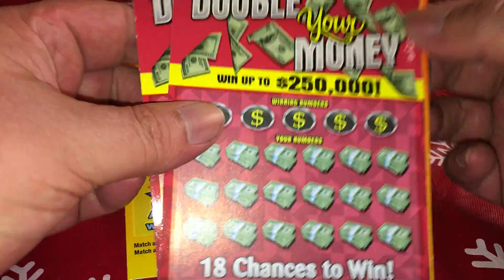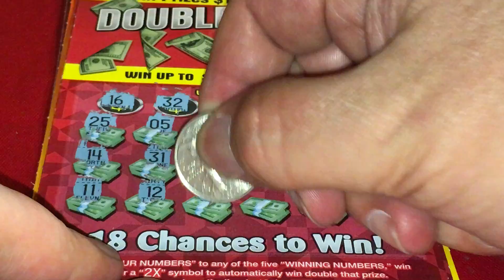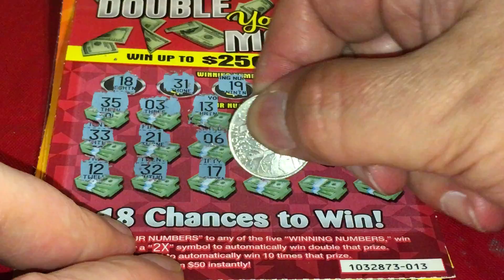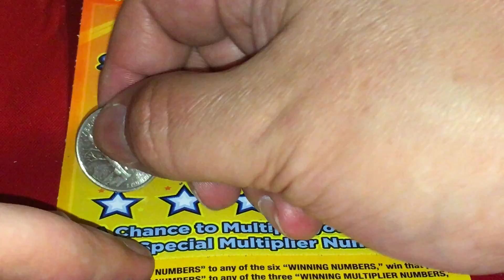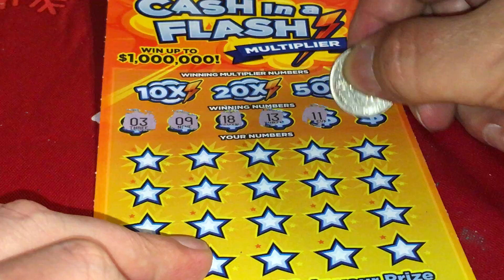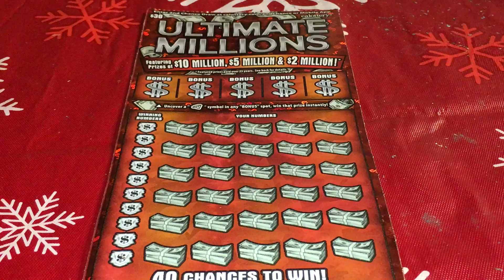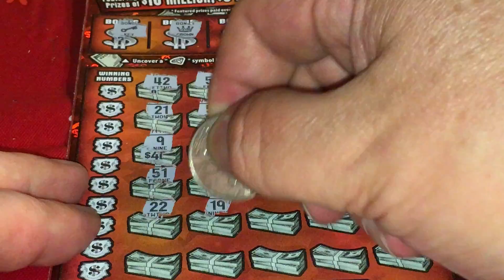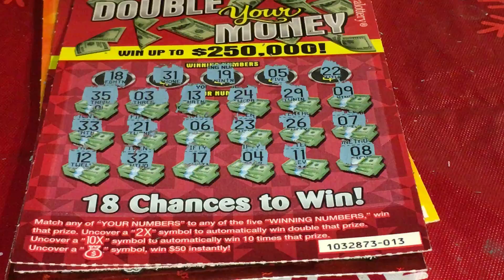$60 Session Win Ca Scratchers